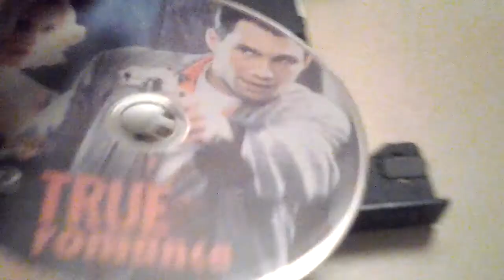Slim Portable USB 2.0 Blu-ray R DVD RW External Optical Drive